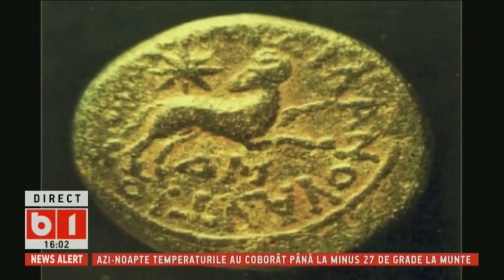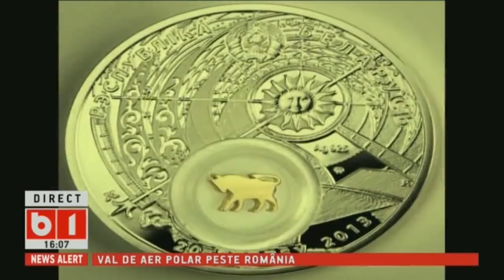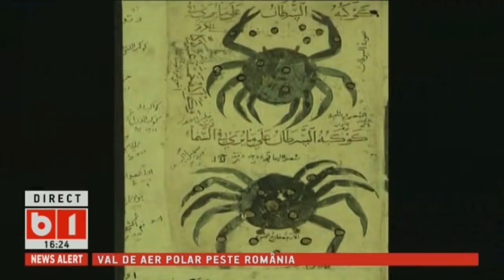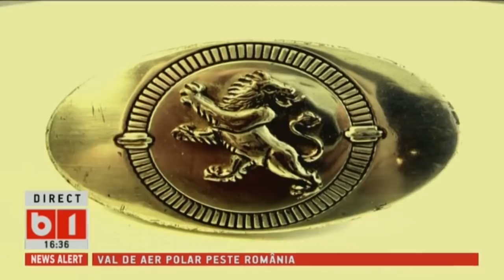HOROSCOP 360 GRADE CU ALINA BADIC. INVITAT: NUMEROLOG VALERIU PANOIU, SAPT 17 NOV-24 NOV 2018, P1/3